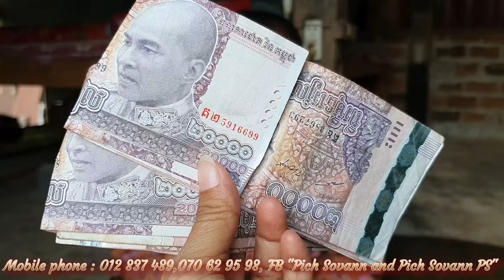លោកយាយាយឆេមអាយុ៨៧ឆ្នាំបានទទួលប្រាក់ឧបត្ថម្ភ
Thanks!
► We upload About :
Pich Sovann ,
How to make Khmer soup,
បន្លែត្រីសាច់ដាក់លក់តាមផ្លូវ,
Vegetables, fish, meat for sale on the street,
ខ្មែរជួយខ្មែរក្នុងគ្រាជួបទុកលំបាក,
Khmer help Khmer in times of hardship,
Traditional Khmer food,
អាហារតាមបែបប្រពៃណីខ្មែរ,